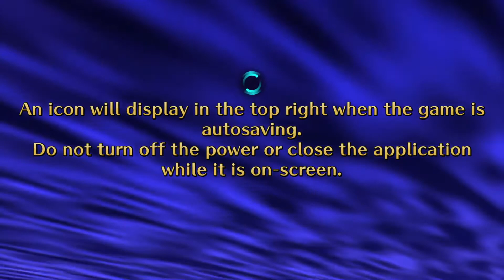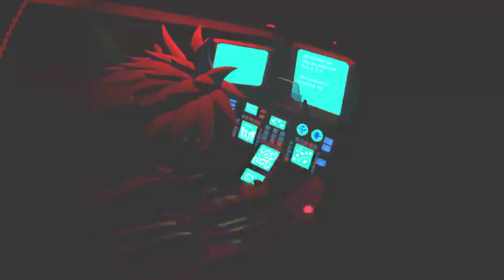SaGa Frontier Lute Full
SaGa Frontier all 8 characters complete